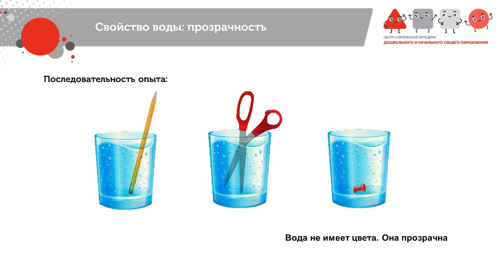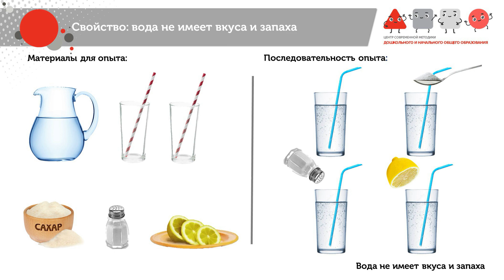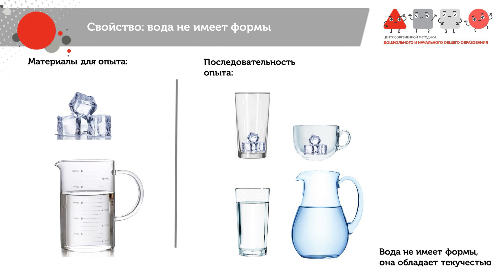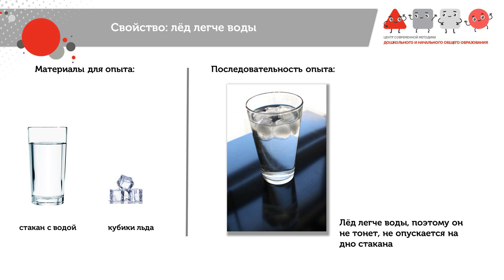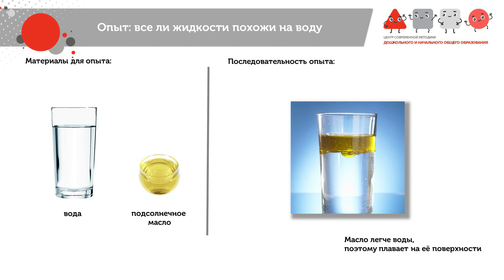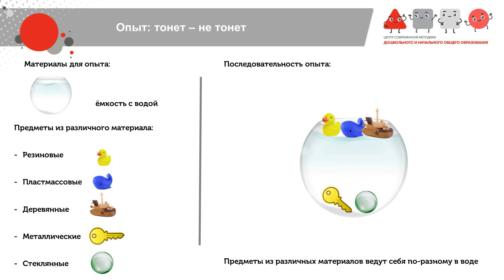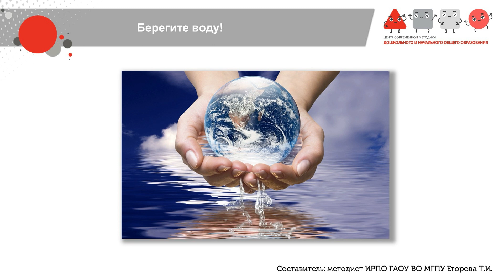Рубрика «Метод-ответ». Свойства воды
Материалы рубрики «Метод-ответ» будут полезны для использования педагогами в организации образовательных активностей детей.
В коротких методических видеороликах представлены практико-ориентированные способы объяснения актуальных и интересных тем дошкольникам и младшим школьникам.

Математические знаки сравнения «больше» и «меньше» (материал подготовила Волкова А.И., методист ГБОУ ГМЦ ДОНМ и ЦСМ ДиНО)
Как определить силу и направление ветра? (материал подготовила Черткова С.В., методист ГБОУ ГМЦ ДОНМ и ЦСМ ДиНО)